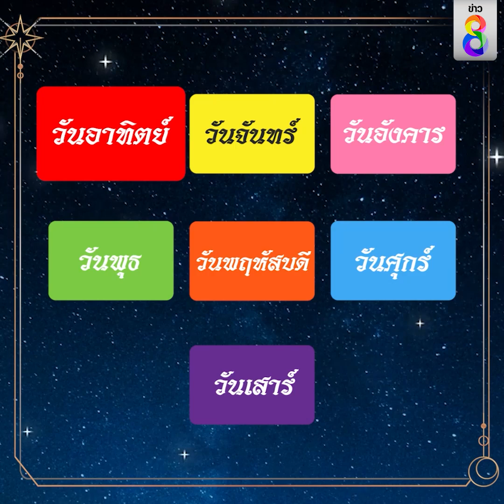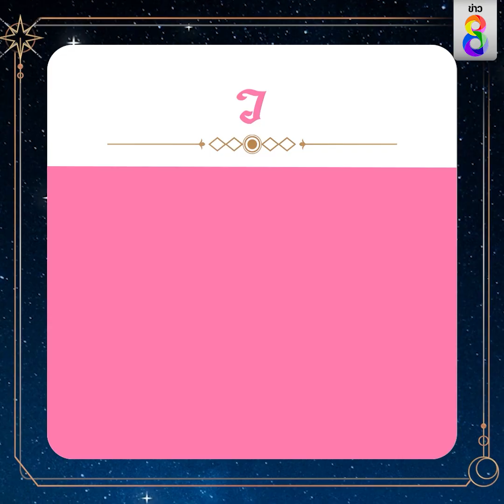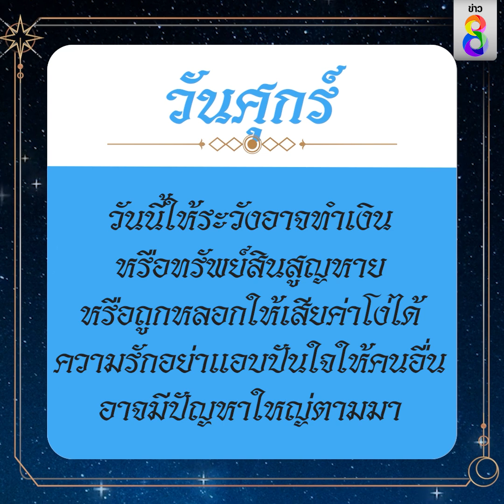ดวงประจำวันที่ 14 พฤษภาคม 2566 | ข่าวช่อง8